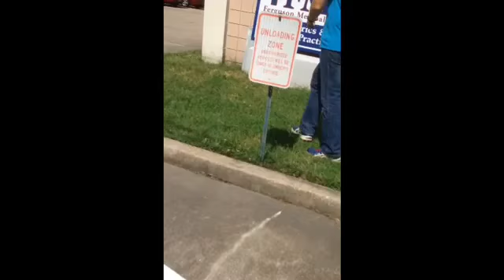FMG Work / Thursday Night Church - 6/16/16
A day of work and church that night. I forgot to uploaded sooner.